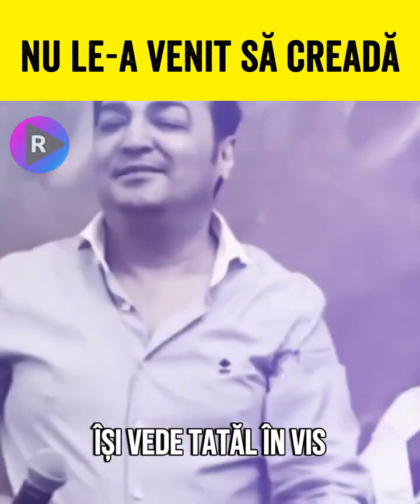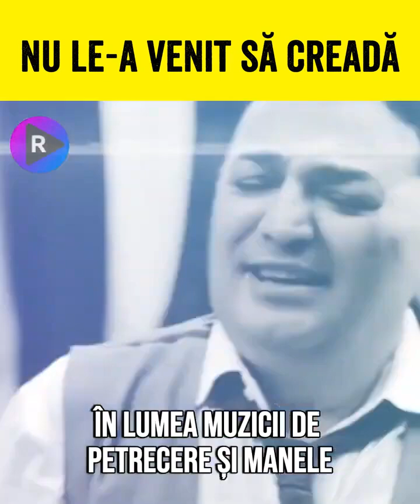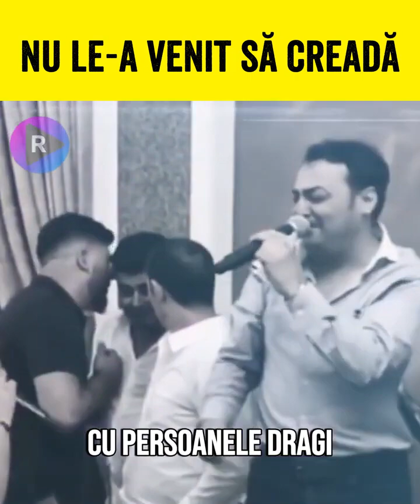🔴 ANUNȚUL CARE ZGUDUIE TOATĂ ȚARA